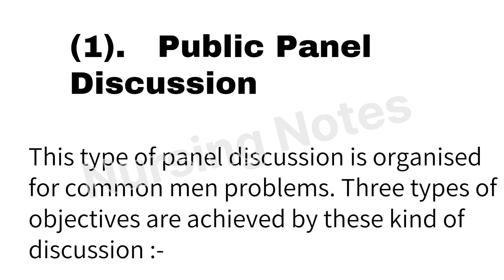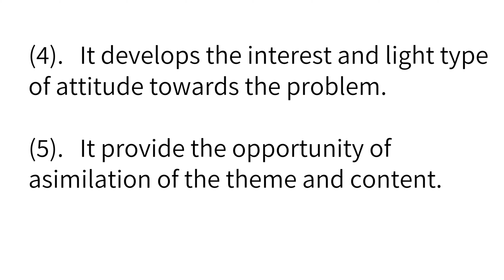Panel Discussion || Nursing Education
All techniques of higher learning require the discussion among the participants. The discussion provides the equal opportunities in the instructional situation to every participants.

Types :- (1).  Public Panel Discussion
               (2).   Educational Panel Discussion